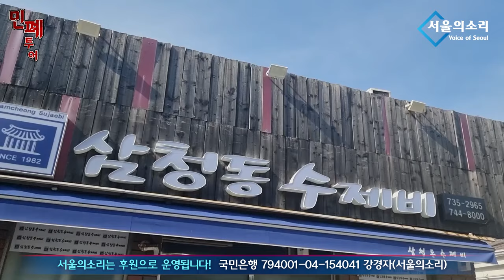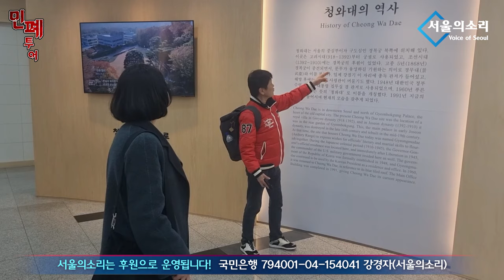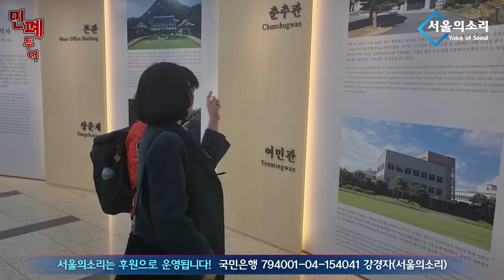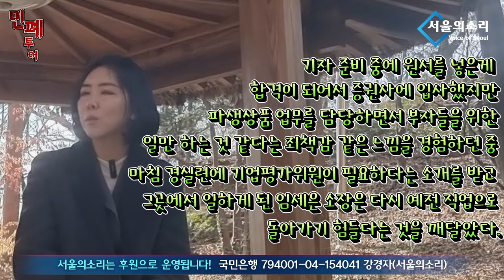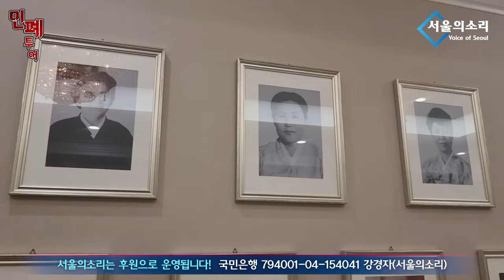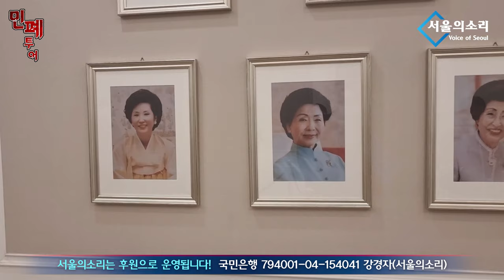제1화 임세은 [남태우의 민폐투어] 국내 최초 청와대 해설사와 함께 한... "DJ의 펜팔 소녀에서 문재인의 입을 거쳐 이재명의 입이 되기까지"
△ 월~금 오전 8시 : 유용화의 뉴스코멘터리
 △ 월~금 오후 8시 : 이정헌의 허니라이브
 △ 월수금 오후 1시 : 박예슬의 톡터뷰
 △ 월 오후 3시 : 백은종 양희삼 안진걸의 세상속으로
 △ 화 오후 1시 : 백은종 깨어있는 대구 시민들의 가짜뉴스 팩트 체크
 △ 화 오후 5시 : 백은종 정대택의 응징의 부활
 △ 수 오후 3시 : 김태형 백자의 ㅆㄷㄱ (싸다구)
 △ 목 오후 2시 : 김맹구와 선을 넘는 사람들